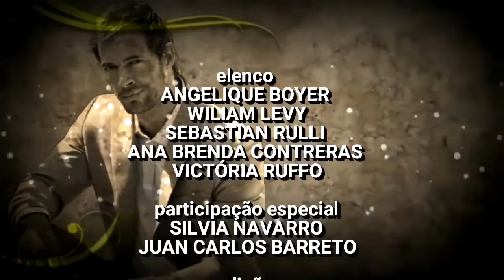PECADO DE AMAR: Capítulo 19, Completo (05/08/2020)